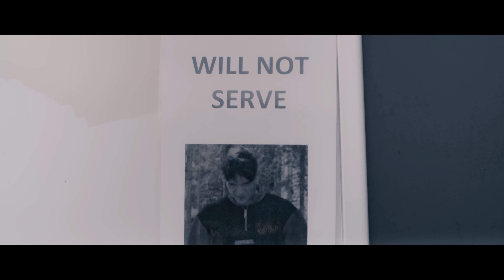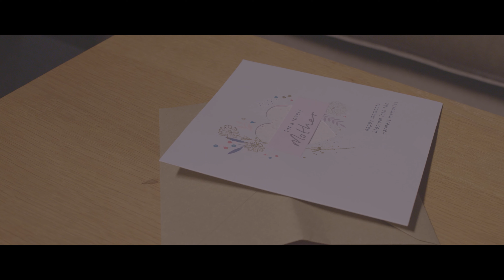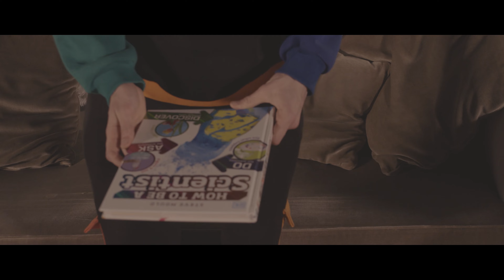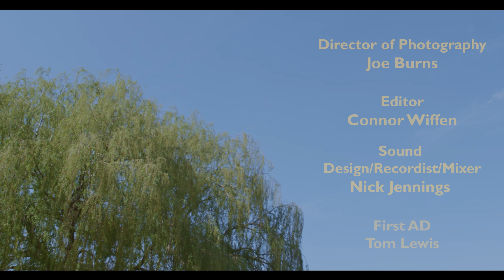RUMINATION | Drama Short Film (2022)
RUMINATION (2022) - Whilst on a hungover quest to find his housemates and fulfil a drug debt with harrowing consequences, now 21-year-old, Lewis, is reminded of his youthful ambition and loving mother.

Listen to the full original song 'How to Be A Scientist' by Nat Dempsey on Spotify now

Had a really fun time making this film with a great bunch of people. Couldn't resist sharing it and hope you enjoy.